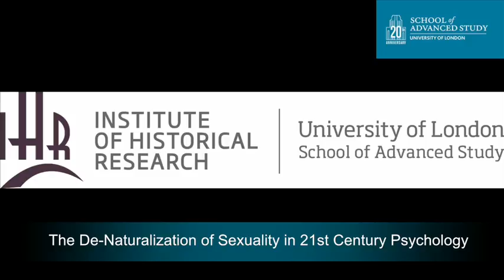The De-Naturalization of Sexuality in 21st Century Psychology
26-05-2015 Institute of Historical Research

Professor Peter Hegarty
(Surrey)

Do the psy- disciplines inevitably discipline and punish, naturalize differences, and individualize in the service of normativity?  I will argue that they don’t, by describing psychologists’ attempts to retain authority over the contested terrain of sexuality in recent decades.  Since the 1990s, scholars have increasingly claimed that the psychological category of ‘sexuality’ is on the one hand biological, and on the other hand, historical.  Here I tell the story of how psychological theories of sexuality have adapted and changed in this changing disciplinary landscape, as the human experience of sexuality was itself in rapid flux.   I argue that psychologists de-naturalized sexuality without historicizing it in the 21st century, aligning narratives drawn from biology, and by incorporating an ahistorical notion of sexual fluidity from feminist critics of biology.  The view that LGBT people are first and foremost a stigmatized minority is the current consensus in psychology, wherein it remains legitimate to consider nature/nurture as covering the range of ways that sexualities take their psychological shape.  I will conclude by considering the stakes in such ahistorical thinking for psychological theory and its capacity to support diverse flourishing as the psychological sciences cede ground to the neurosciences and questions about the sexualization of culture loom large.

History of Sexuality seminar series